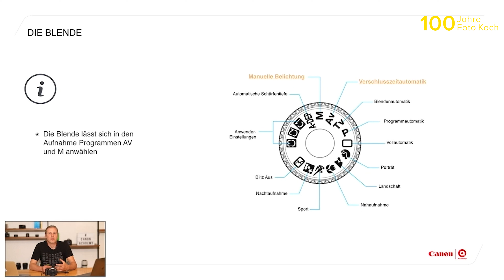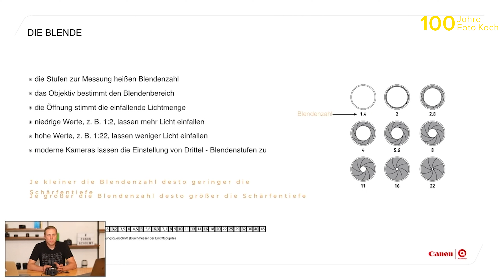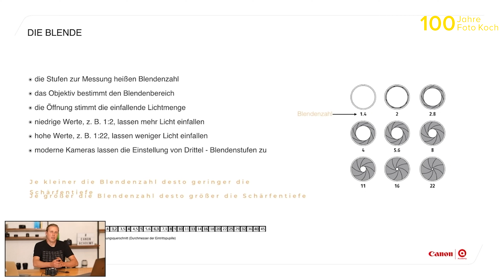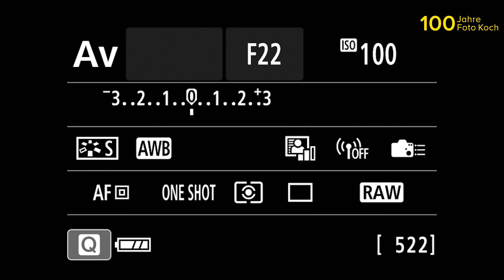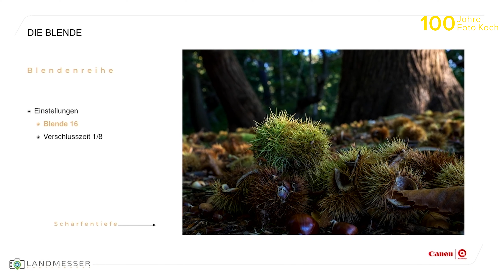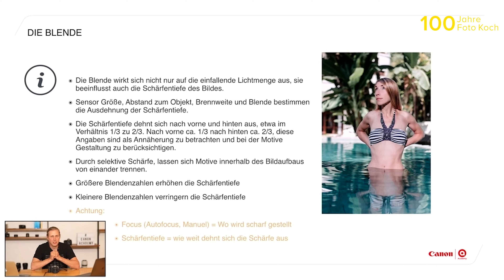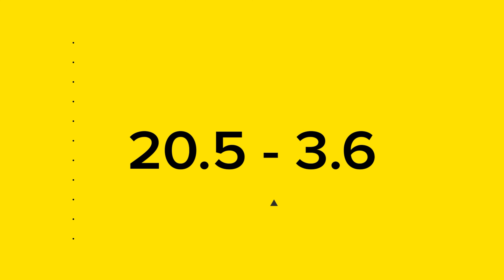Grundlagen der Fotografie - Teil 2 | Online Fototage 2020 | Foto Koch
Teil 2: Die Blende

Der Canon Academy Trainer Jens Landmesser erklärt die Grundlagen der Fotografie. ISO, Blende und Verschlusszeit, wie diese zusammenwirken und was sie am Ende im Bild verändern, erfahren Sie in diesem Video.

Weitere Beiträge zu den Grundlagen der Fotografie findet ihr auf unserem Blog unter den Beiträge 'Camera Basics'